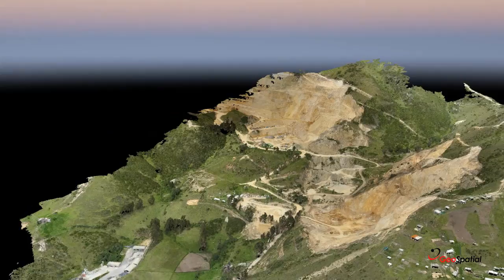GeoSpatial - Mina Villa Paula con Drone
Sobrevuelo con Drone mina Villa Paula - Ciudad Bolivar, Bogotá